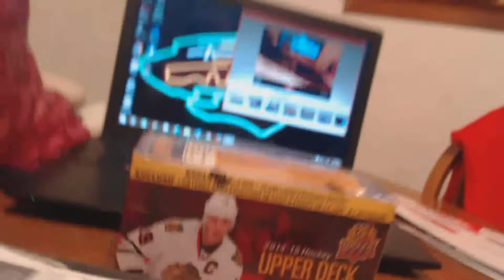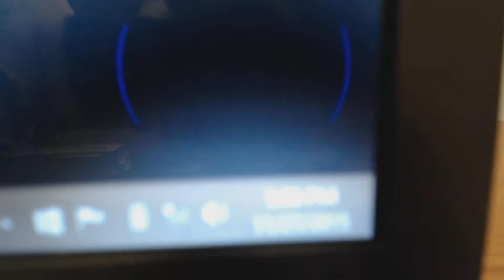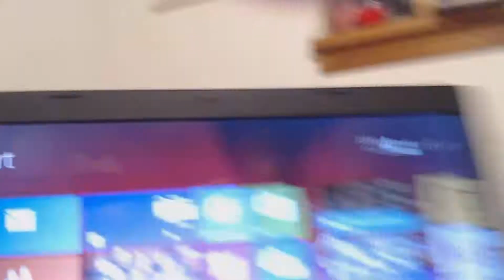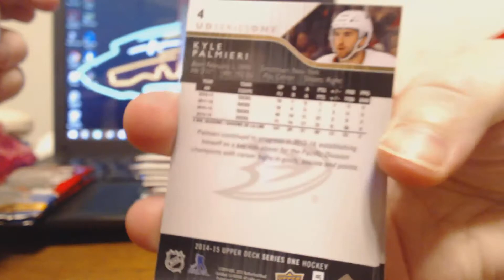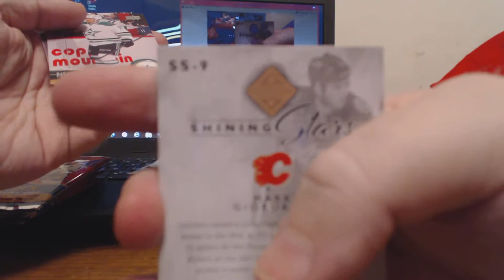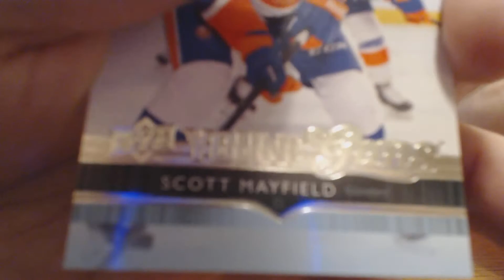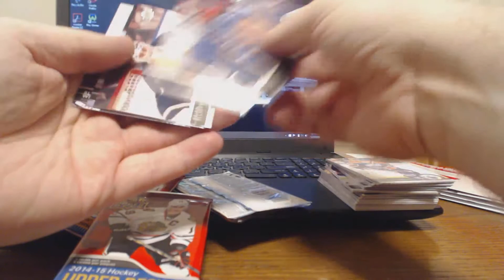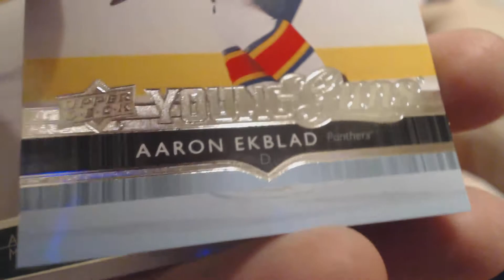Video 60 --- Free November Break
November Free Break